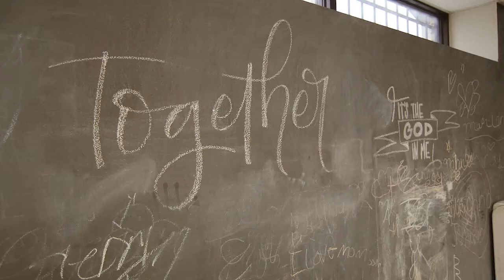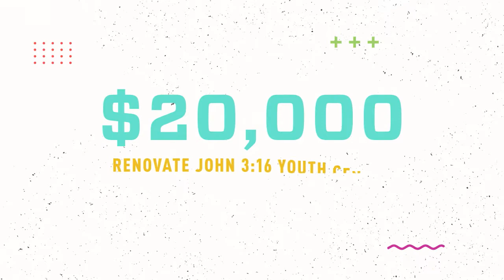CHURCH NEWS // EP x 021